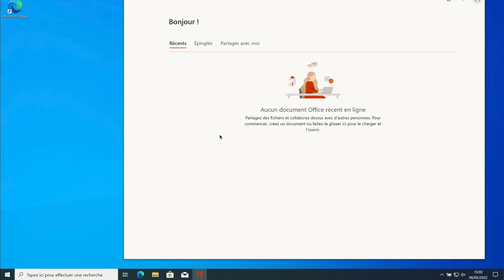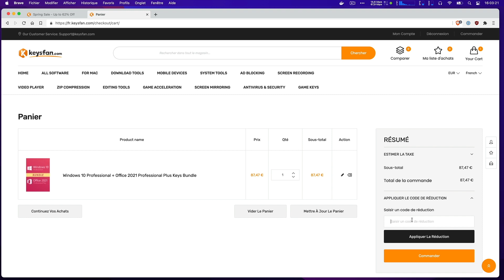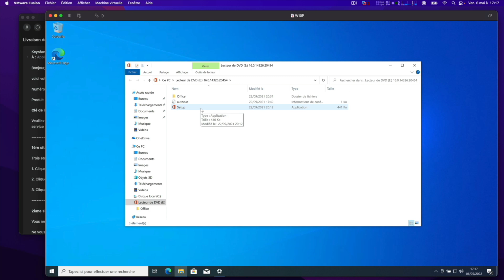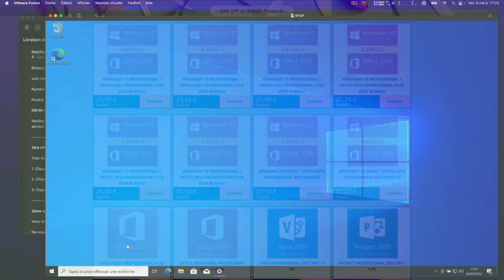Activer Windows 10 Pro + Office 2021 Pro à petit prix !